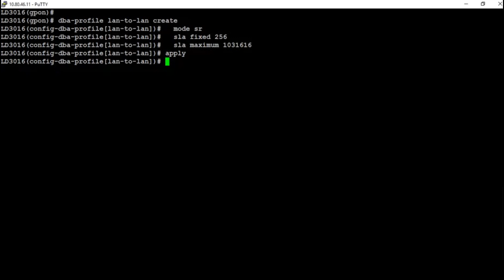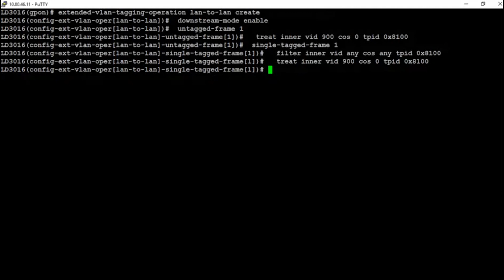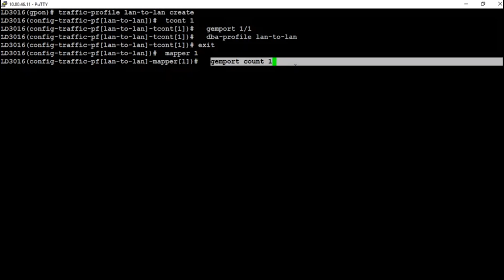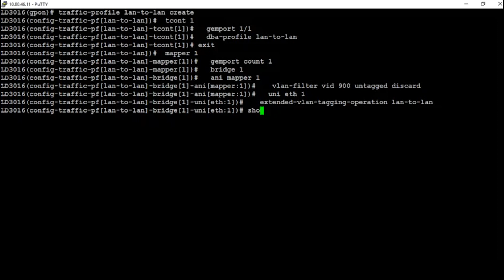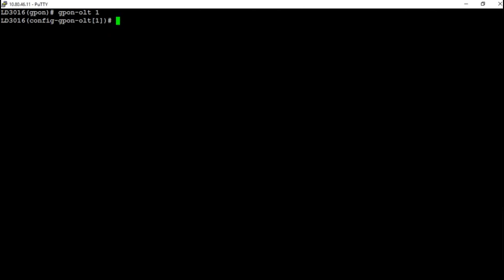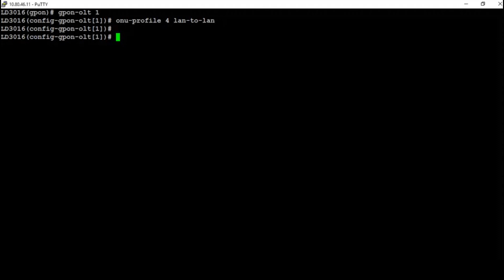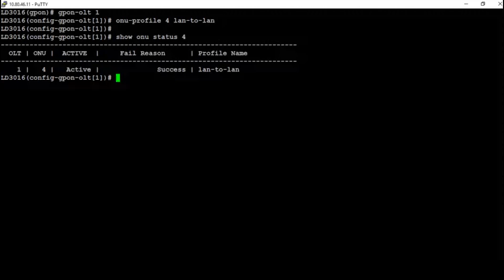Configuração de perfil QinQ para ONT 630-10B nas OLTs LD3032, 3016, 3008, G4S, G8S e G2500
Esse perfil pode ser configurado nas OLTs LD3032, LD3016, LD3008, G4S, G8S e G2500. A nota técnica de configuração deste modelo de ONT está disponível para download